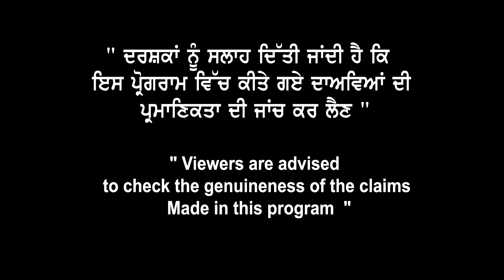ਲਓ ਜੀ, Easy PR ਦੇ ਇਸ ਸ਼ੋਅ ਨੂੰ ਨਾ ਕਰਿਓ ਮਿੱਸ I Permanent Residency ਕਿੱਥੇ ਅਸਾਨ I PR in Canada Australia